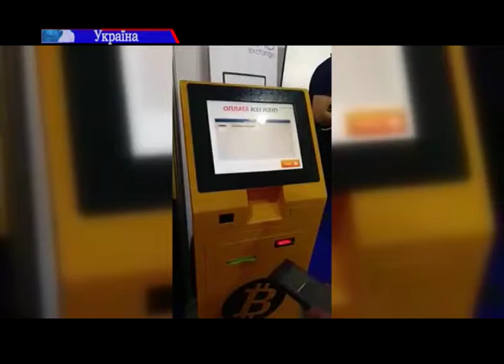Придбати криптовалюту на вулиці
В Україні з'явилися перші криптомати. Шість терміналів для продажу електронної валюти біткоін за готівку у Києві встановив приватний підприємець.  Ще два - наступного тижня обладнають у Харкові. Автомати працюють у тестовому режимі. У біткоін-агентстві повідомляють - отримали заявки на встановлення більш як півтори сотні терміналів по всій Україні. зазначу, курс криптовалюти наразі становить чотири з половиною тисячі доларів за біткоін. Нагадаю, нещодавно у столиці поліція спільно з СБУ викрила фабрику, яка незаконно генерувала електронні гроші. В Нацбанку тоді заявили, що законодавчо біткоін не закріплений в Україні як валюта.